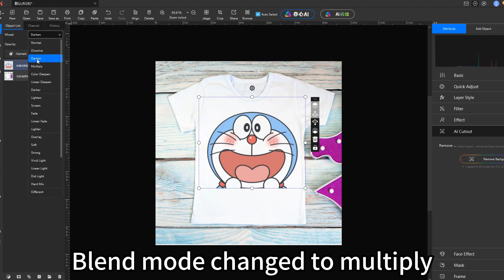Quickly teaches you to add patterns